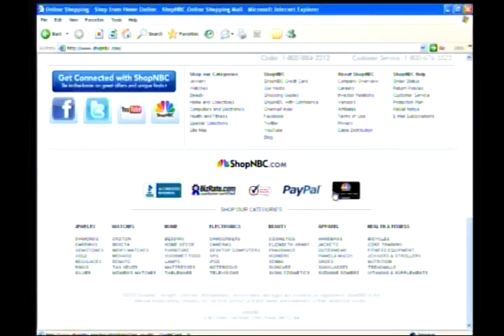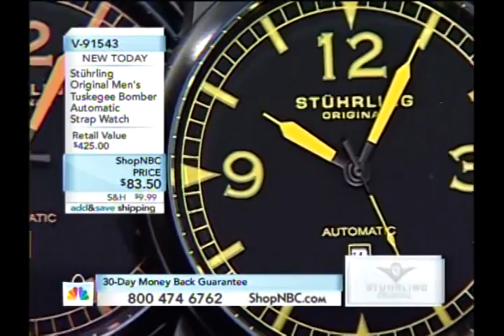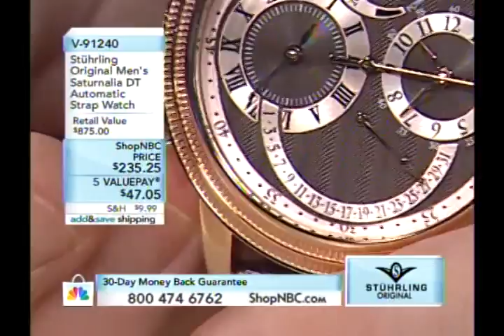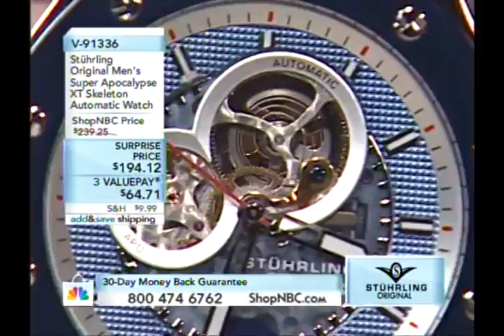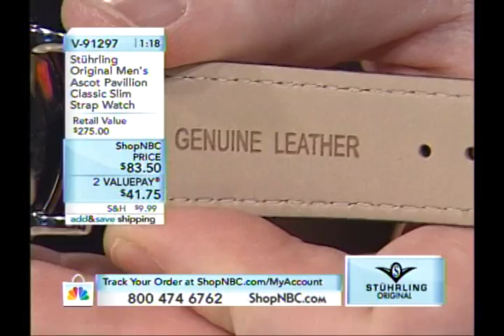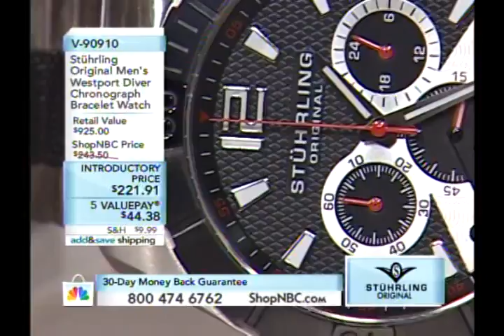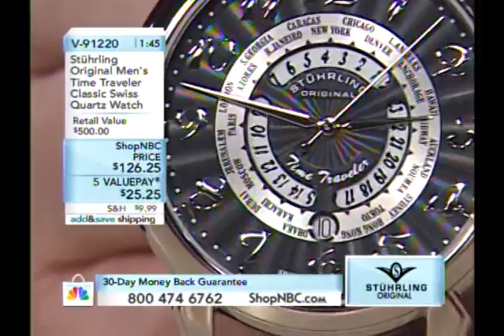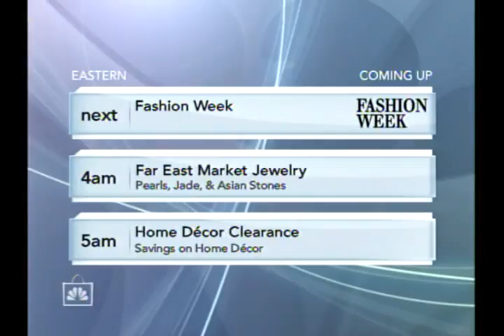ShopNBC 2010_05_10 Larry Magen with Shawn Wilsie 1AM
Stuhrling Original watches on ShopNBC with Shawn Wilsie and Larry Magen on May 10th, 2010 at 1:00 AM (Eastern).

Shawn is always a pro and a lot of fun. His sense of humor is very acerbic which I loved.  I always looked forward to working with Shawn!  I miss doing shows with Shawn.